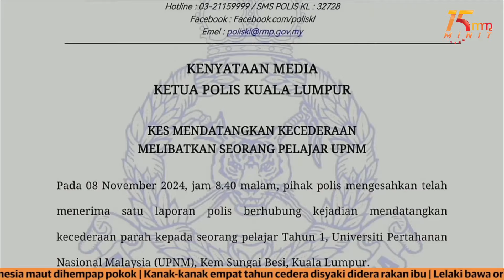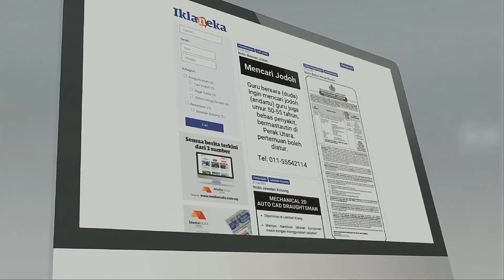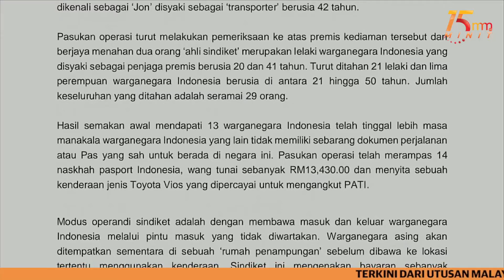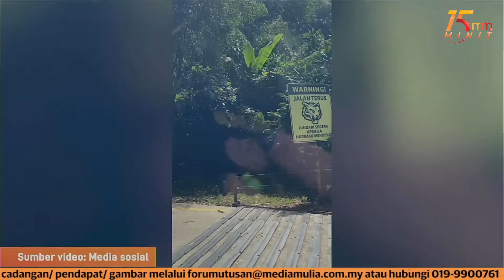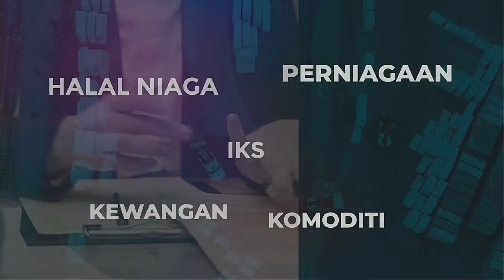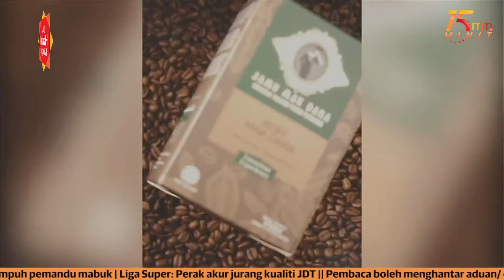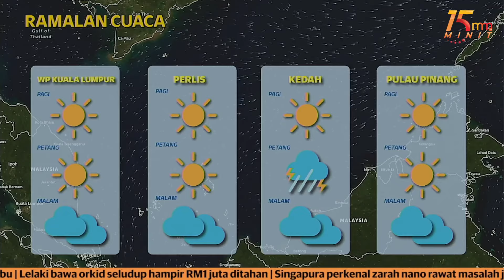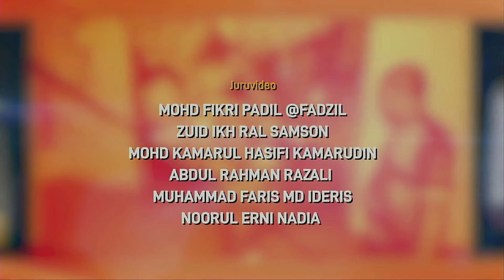Tun Daim selamat dikebumikan | 15 MINIT MMTV 13 November 2024